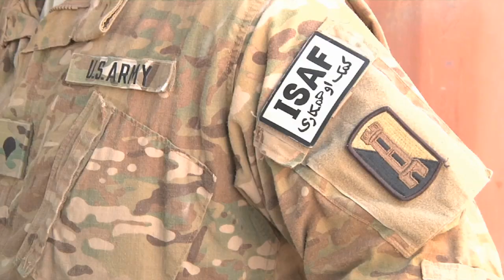Training Explosive Ordnance Disposal Teams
U.S. Troops train Afghan EOD to take over security needs of their country.